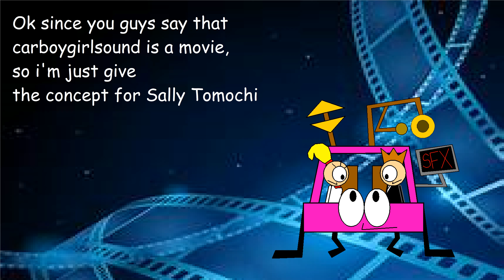Concept for Sally Tomochi (sorry for copying your video, Albert Mation.)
.use it